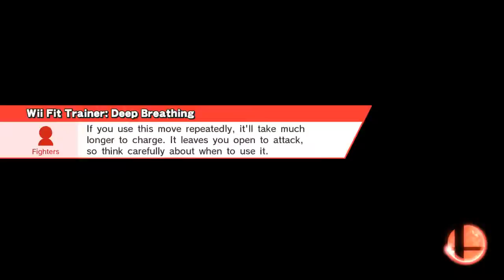Girl Power!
Zelda, Rosalina & Luma, Wii Fit Trainer, Peach, Lucina, Villager, Palutena, Robin, for girl bragging rights.